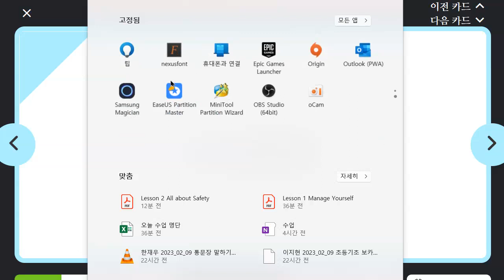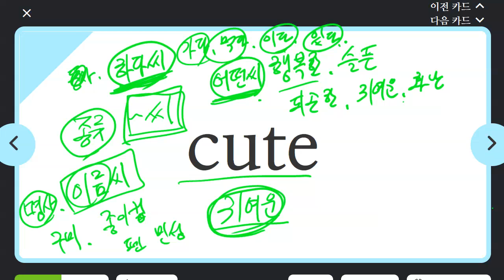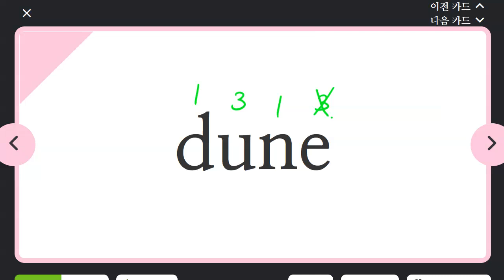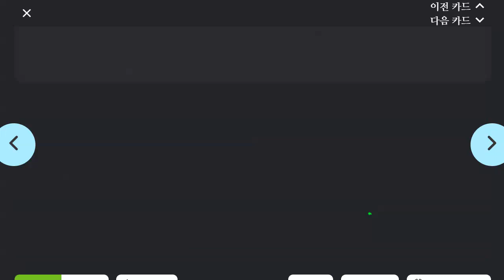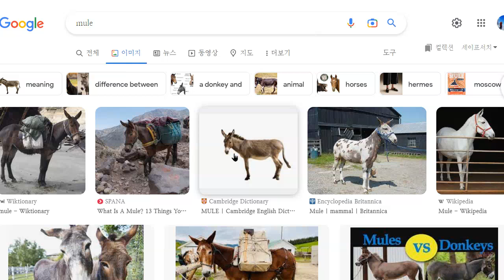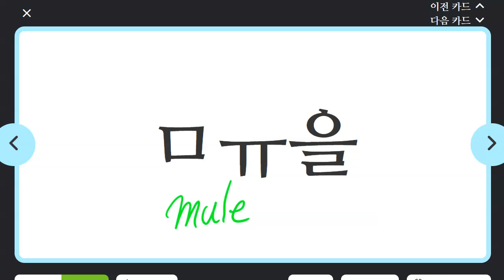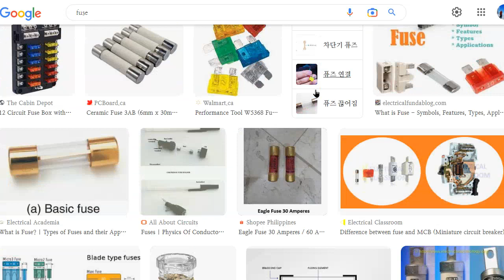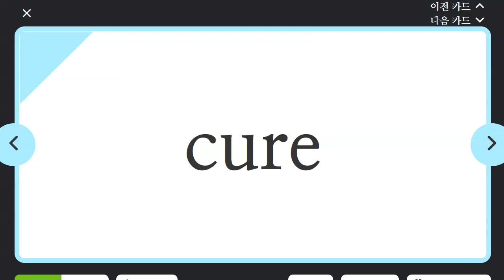김민성 2023 02 10 파닉스 성취도 85